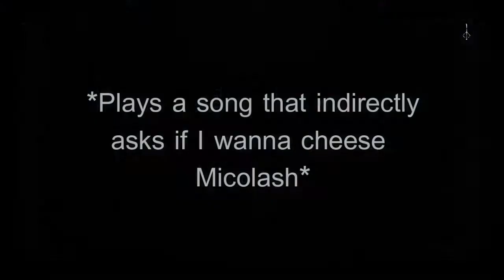Guy who has never touched From Software plays Bloodborne Part 11 - Gooblagoos and Bastard Skeletons